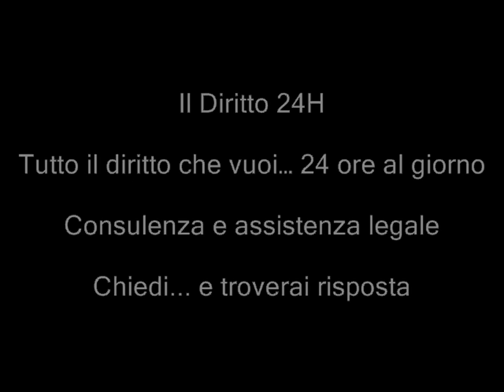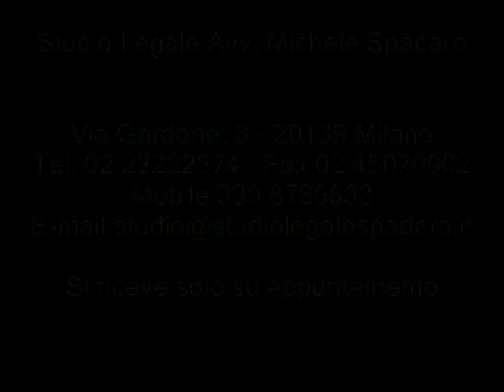Emersione colf-badanti, illegittimo rigetto domanda, in base a segnalazione SIS non circostanziata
TAR Toscana, Sezione Seconda, Sentenza del 19 gennaio 2012, n. 124

E' illegittimo il provvedimento di rigetto dell'istanza di emersione dal lavoro irregolare, per aver rilevato l'esistenza, a carico della lavoratrice, di una segnalazione di inammissibilità inserita nel Sistema Informativo Schengen. Ove l'Amministrazione intenda fondare il diniego di rilascio del permesso di soggiorno sull'esistenza di una segnalazione al SIS a carico dello straniero, essa deve rendere noti sia la provenienza
della segnalazione, sia il concreto evento che l'abbia determinata, in modo che l'interessato possa contestare la riferibilità a sé della segnalazione stessa: diversamente opinando, il sistema Schengen opererebbe in modo completamente derogatorio rispetto agli usuali canoni dello Stato di diritto, facendo prevalere
immotivatamente le segnalazioni di polizie straniere ancorché prive di minima concretezza, e nonostante gli elementi di segno contrario rappresentati dagli interessati.